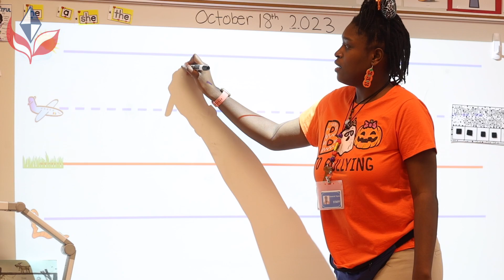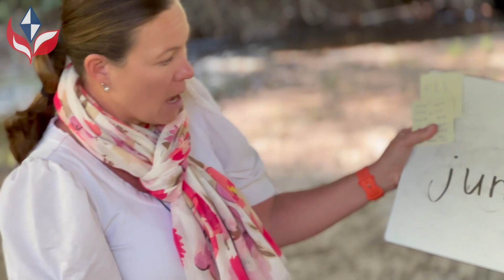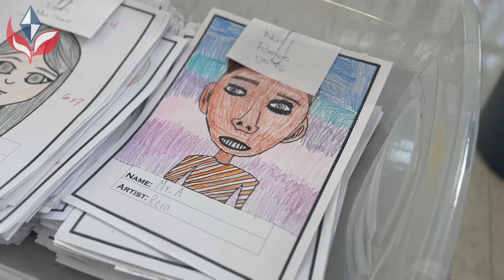Classroom Collaboration October 20th